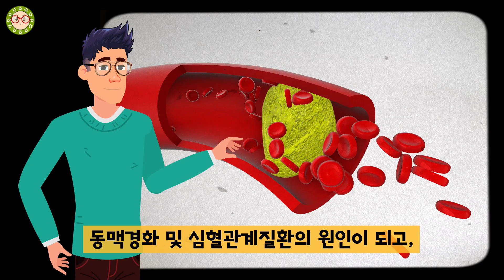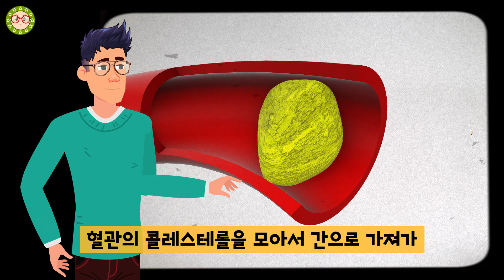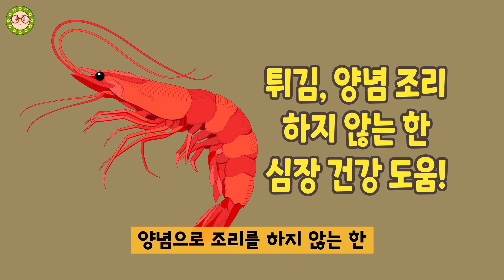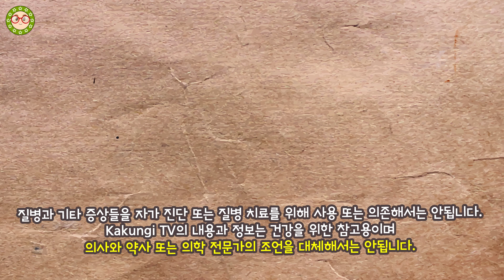콜레스테롤이 많은 음식 '이것'이 오히려 심장병에는 좋아? 음식 콜레스테롤 진실!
콜레스테롤이 많은 음식 오랜 기간 전문가들은 고혈압과 심장병을 위해서 음식 콜레스테롤 섭취를 제한을 했습니다.
하지만 여러 연구들과 함께 인식이 달라졌는데요! 하지만 아직까지도 콜레스테롤이 많은 음식 섭취를 절대 하지 말아야 한다고 믿고 있는 분들이 있습니다.
우리 식생활에 깊숙이 알려지면서 음식 콜레스테롤이 혈중 나쁜 LDL 콜레스테롤을 높인다고 굳게 믿고 있는 것 같습니다.
하지만 연구들을 살펴보면 전혀 다른 결과를 보이고 있습니다. 아직까지도 오해를 받고 있는 식품 4가지를 알아보겠습니다.